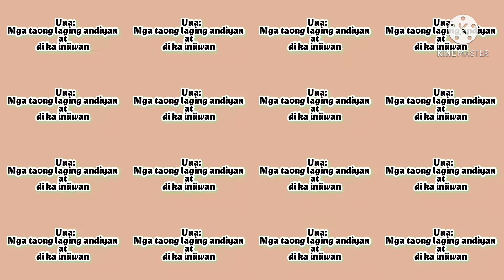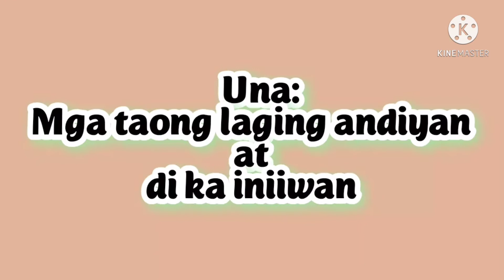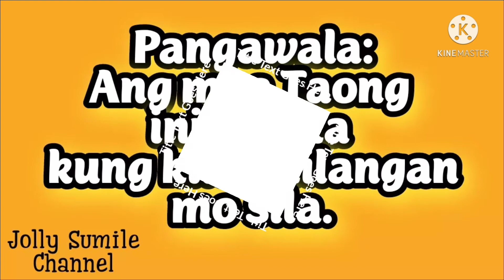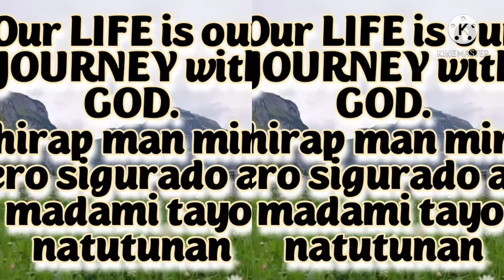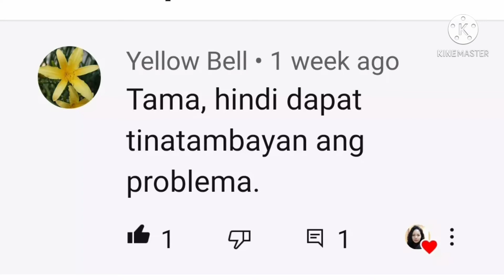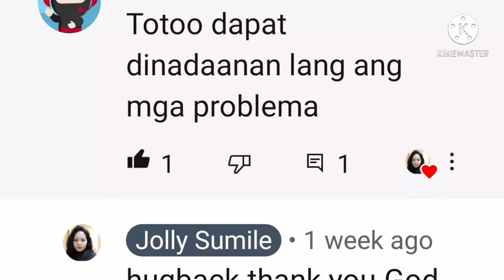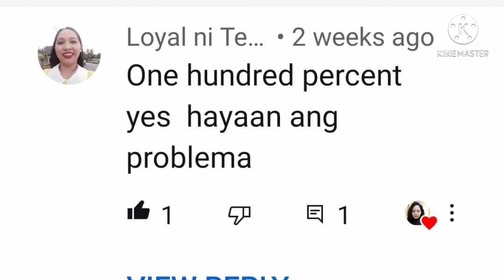SINO NGA BA SILA?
Maging mapagpahalaga
at ganun din naman ay maging mapagpatawad.

other source from FB.